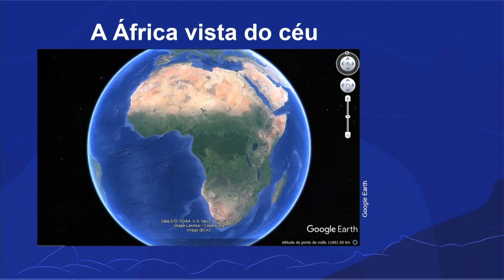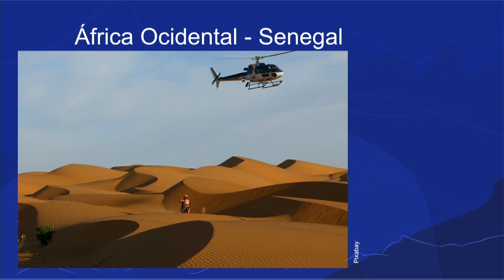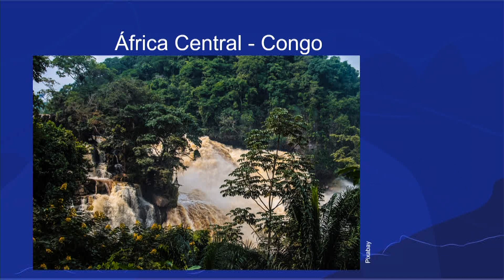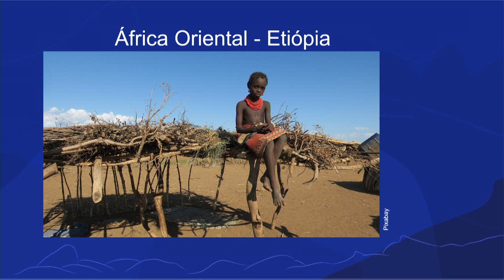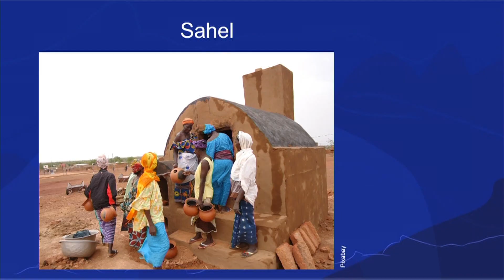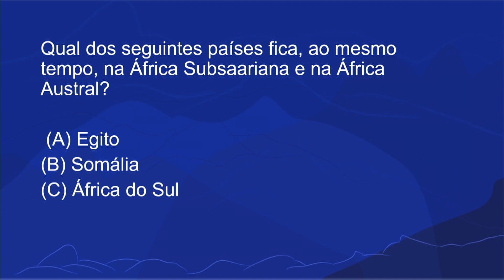Regionalizações da África | Rioeduca na TV – Carioca II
O professor Gustavo Xavier apresenta a aula Regionalizações da África.
Habilidades trabalhadas: Apresentar a regionalização do continente africano.